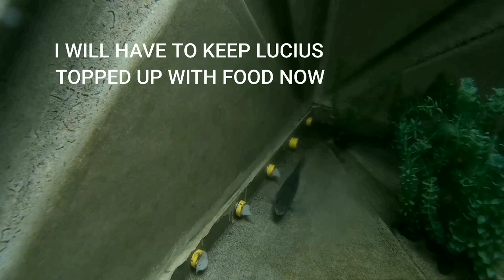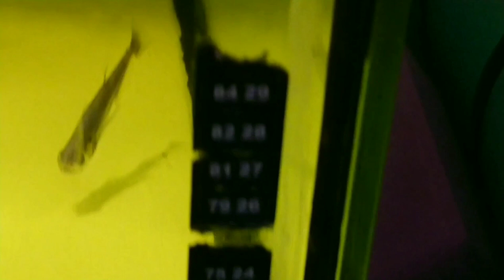piranha fish and northern pike feeding time and crazy cohab time again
my music
please be aware if rodents or other creatures are fed to my piranha or pike in this film they are exotic pet food and are brought from a pet shop if this could upset you please do not watch this film